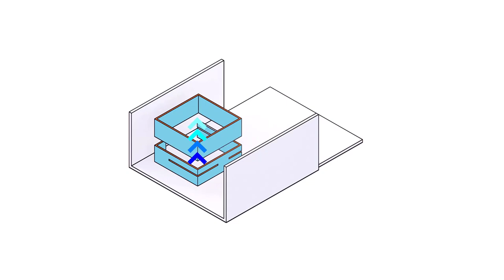Alev Ebuzziya Siesbye's Ceramic Atelier | ERDEM KANAR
TED UNIVERSITY INTERIOR ARCHITECTURE AND ENVIRONMENTAL DESIGN